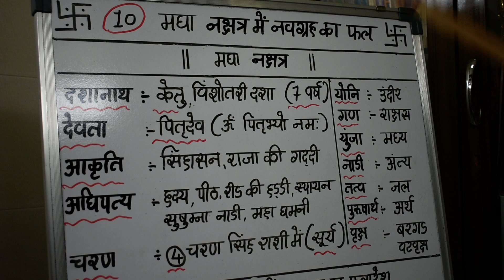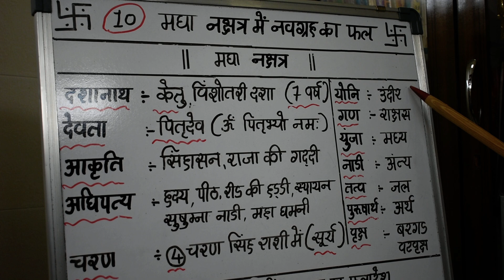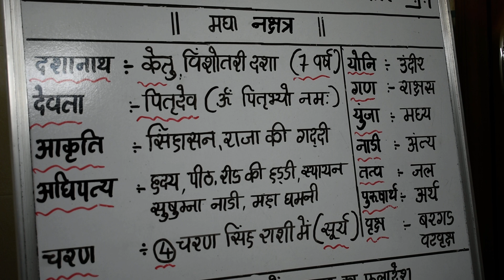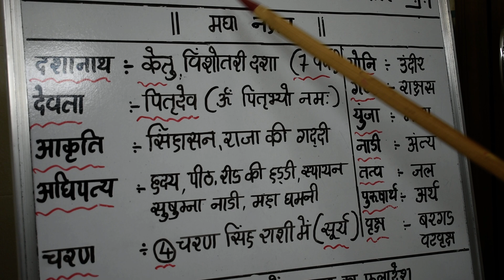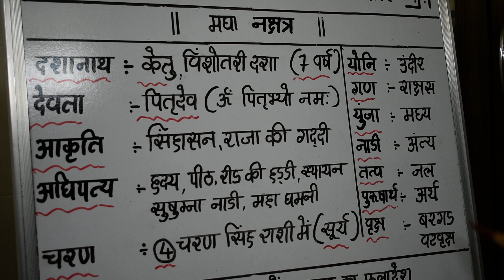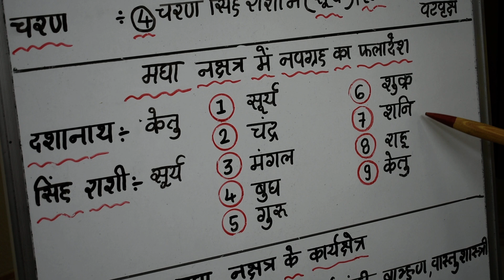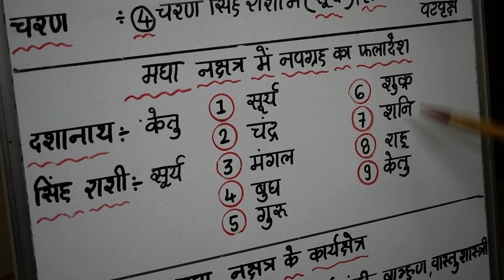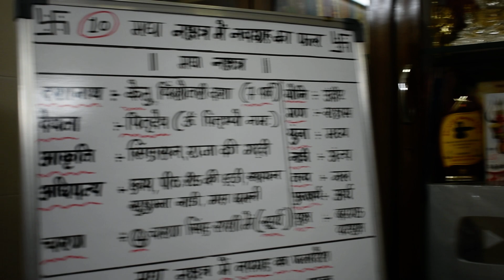मघा नक्षत्र में सूर्य,चंद्र,मंगल,बुध,गुरु,शुक्र,शनि,राहु,केतु का फल#Magha Nakshtra lec.1088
ज्योतिष्कार,कर्मकांडी ब्राह्मण,वास्तुशास्त्री
0PP. L.I.C. OFFICE, OR  DALAL GYM
AMBARNATH (E)  421501
MUMBAI, MAHARASHTRA

ज्योतिष्कार,कर्मकांडी ब्राह्मण,वास्तुशास्त्री